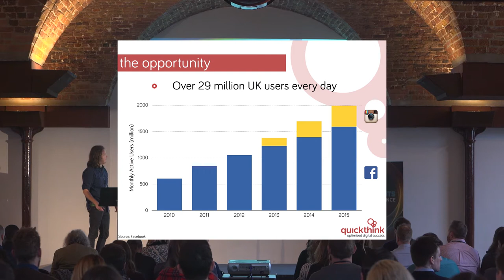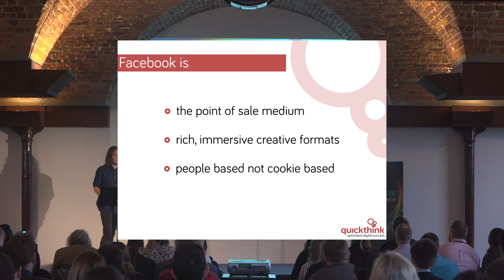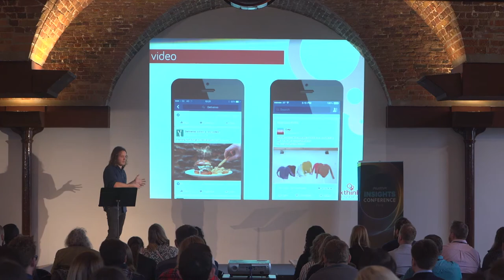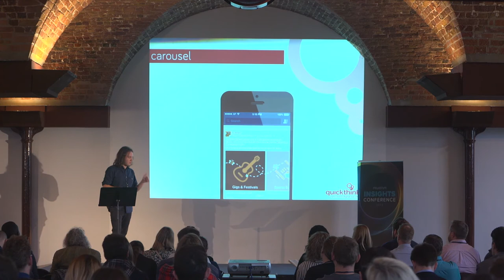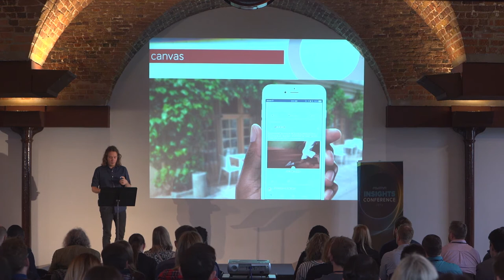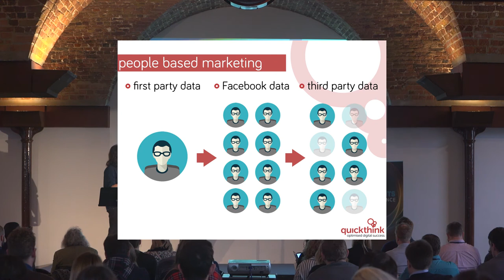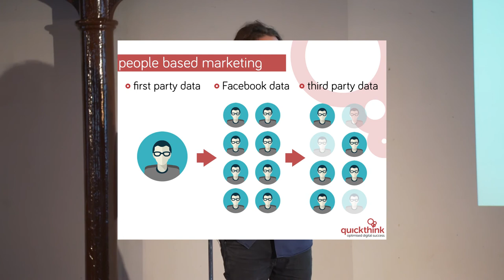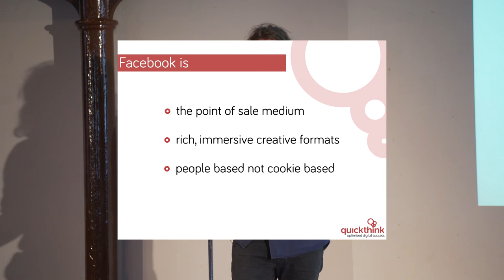Ayima Insights - Alan Frankton presents on Facebook, the Direct Response channel for a Mobile world